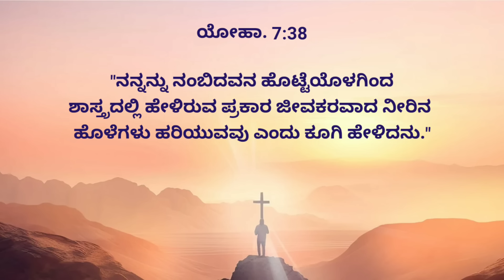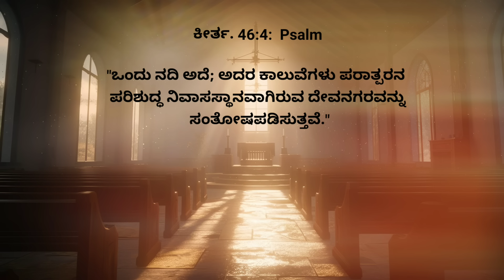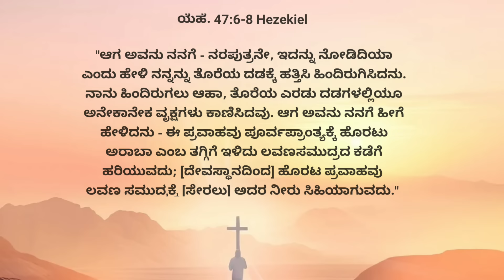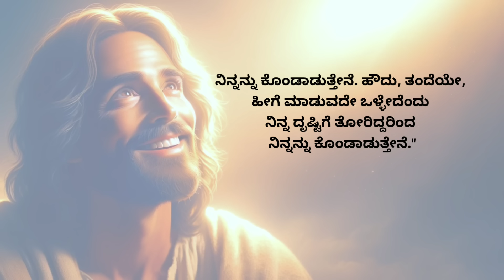ಪವಿತ್ರಾತ್ಮನನ್ನು ಅನುಭವ ಮಾಡಿದವರು|| 18 May || Those Who Experience Holy Spirit|| Pr.RameshG